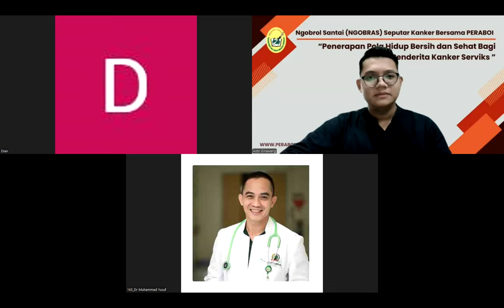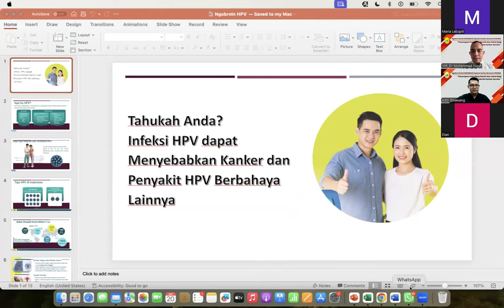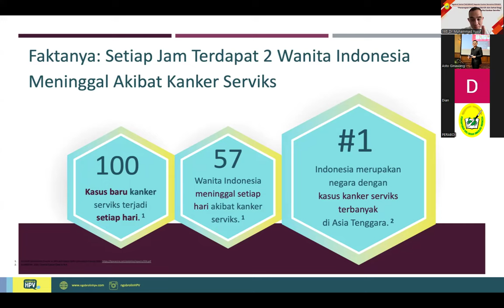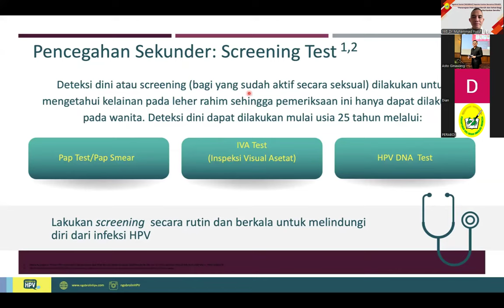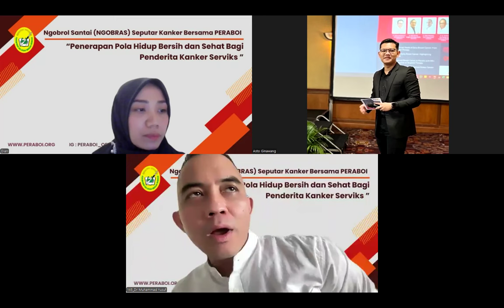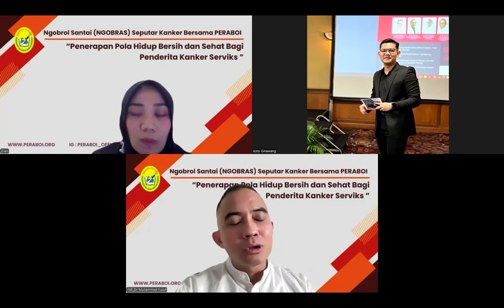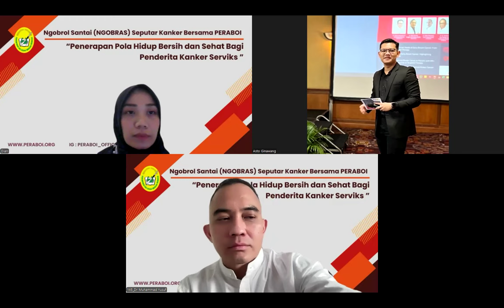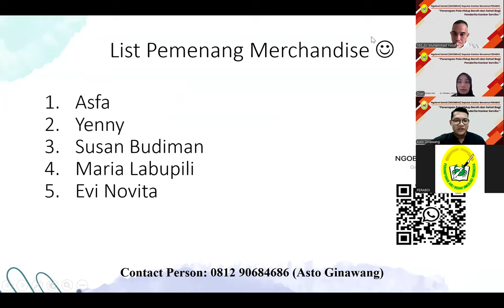NGOBRAS ke 20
Ngobrol santai bersama PERABOI yang ke 20